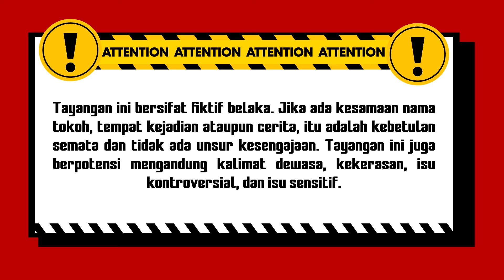Waduh Istri Sah Nemuin Ada M4yat Dirumah Pelakor?! | Indra Ketujuh ANTV Eps 56 (3/4)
000009
000015